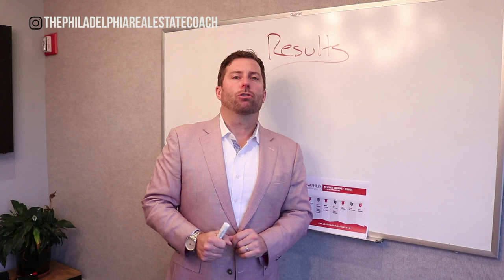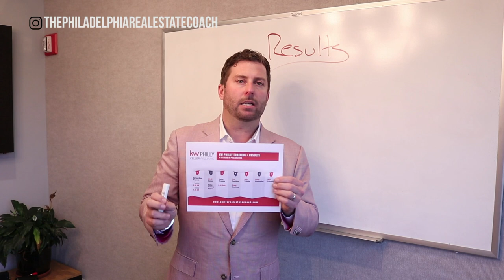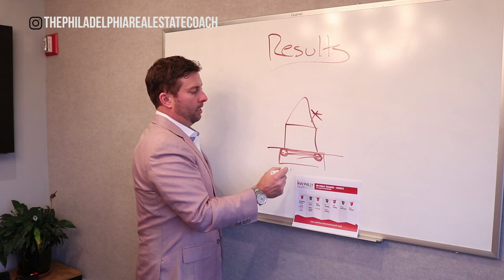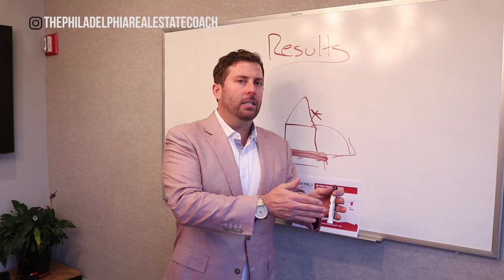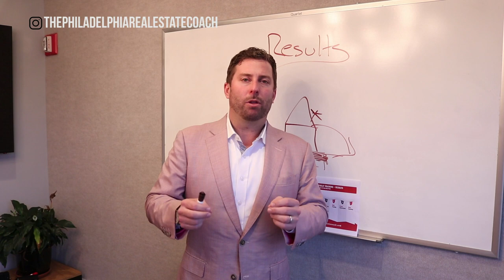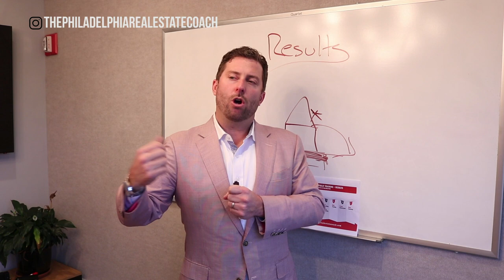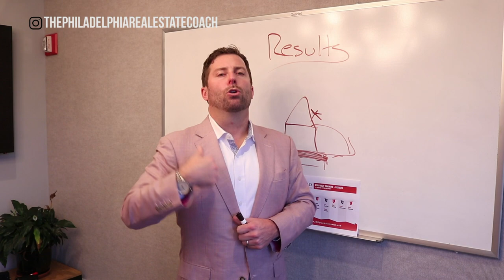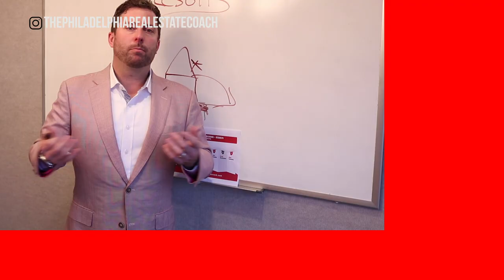Real Estate Training with Jeremy Bowers and KW Philly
Real estate training is the first step to getting the results you want as a real estate agent. In today's video I'll explain the various types of real estate agent training we offer at KW Philly and how we can get you the results that you're looking for.

Learn how to be a power player in real estate here!

See how I can triple your earnings here!